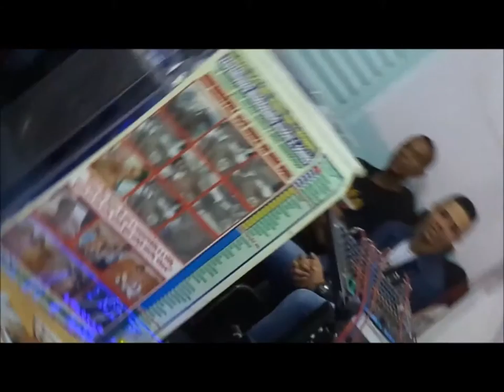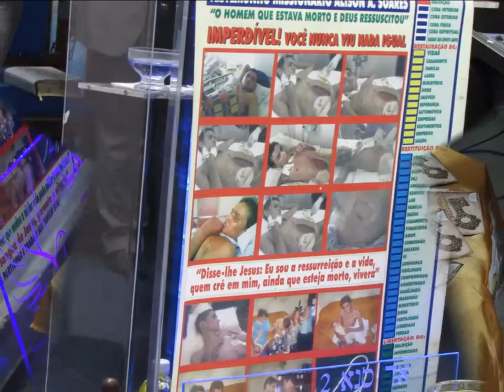Fonte dos Milagres........13 Maio 2015 - Pompeia - Chave da Vitoria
Participe